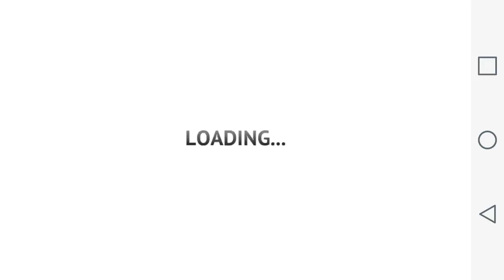Driving Zone : Russia e10 - Android GamePlay HD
Driving Zone: RussiaGamePlay Android Game
by AveCreation
Driving Zone: Russia - a simulator of street racing on the cars produced in Russia.

You can choose from classic cars produced in Russia, and the most modern models. Each car has its own character and a real engine sound. All models have thoroughly researched body and interior, which gives a special feeling of realism and full presence.

Start the engine and move along a busy highway as quickly as possible, ahead of the dense automobile traffic and earn points that will be useful to unlock new cars and other features of the game.

You can choose from four unique tracks with different weather conditions, road width and the number of lanes. Arrange the race on the street circuit, where the sky is hidden behind the tall skyscrapers, or on the suburban road with picturesque hills and forests around, or select a line passing through the hot and dry desert, but if you are a real extreme racer, then you will surely enjoy the winter track with the dangerous icy road, where there's just pure snow and snow-covered trees. Available selection of any time of day, that will be changed dynamically in real time.